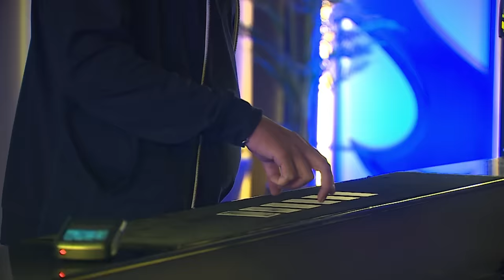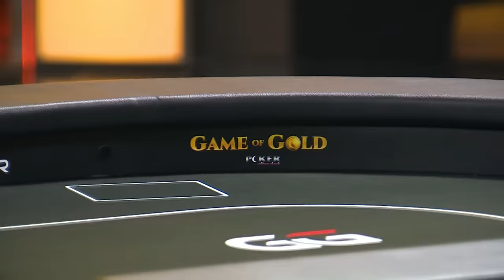One of a Kind | EP01 | Game of Gold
The $456,000 prize is on the line as 16 seasoned players kick off the competition. Unleash the cards, own the game.
'Game of Gold' Episode 1: Where poker legends are born.

[ New Episodes ]
Every Mon/Wed/Fri - 12PM UTC